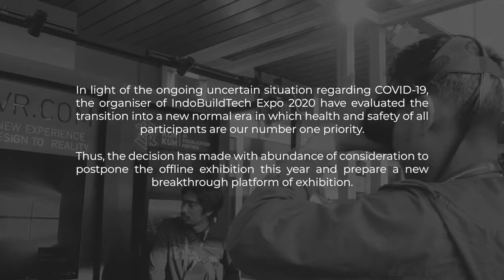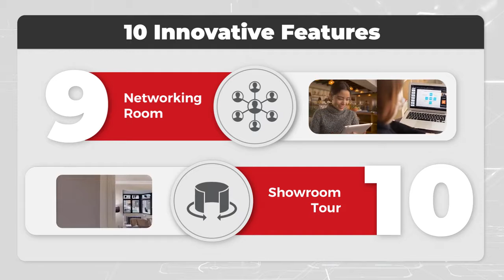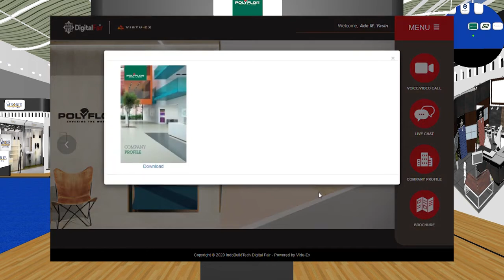Exhibition Beyond Boundaries - Introducing IndoBuildTech Digital Fair 2020